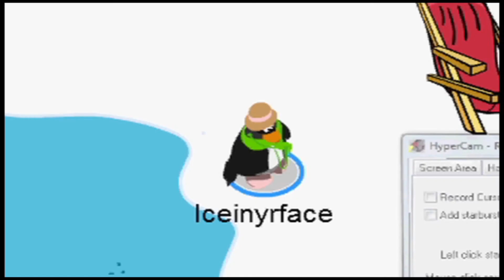Club Penguin Who Made Rockhopper Angry? (Episode 1)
This is Episode 1 that Iceinyrface has made watch the trailer first, and then watch this one, the movie is to long to put it all together so we have to make Episode 1 first then we make Episode 2 after!